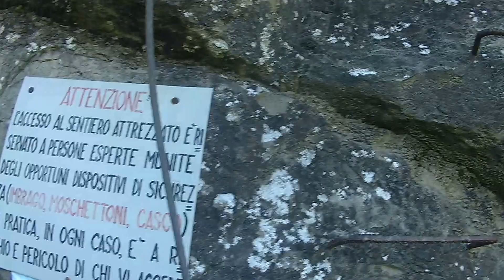Argo discesa scala a pioli malpasso